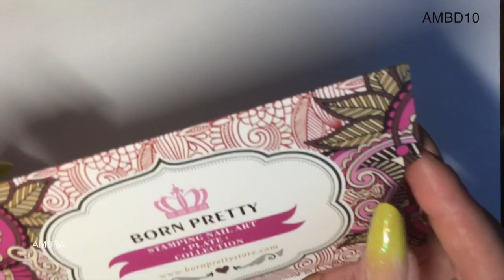Haul Nurbesten - Collab. || Amber Nails